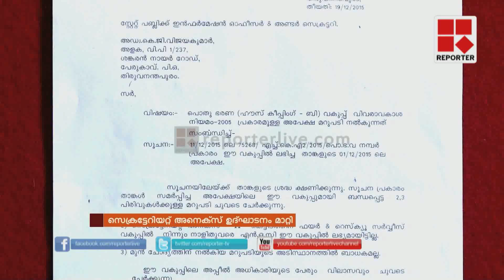Secretariat annexe inauguration has postponed │Reporter Live